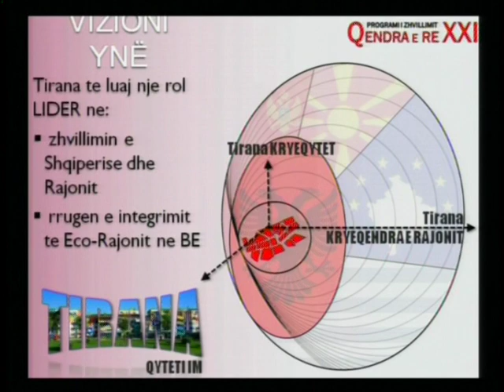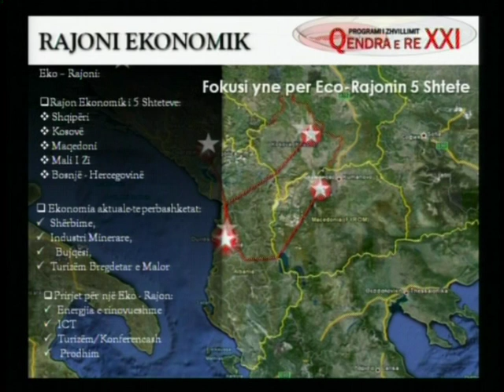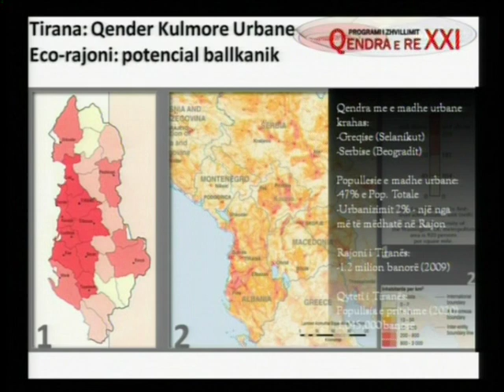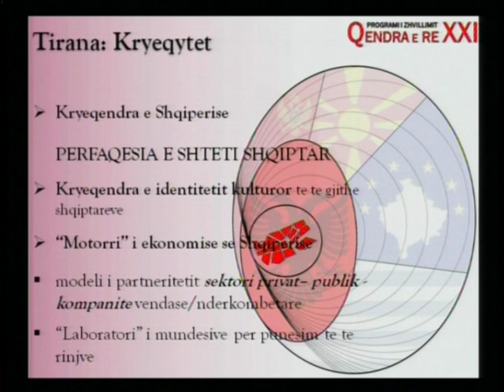Prezantohet qendra e re Tirana 21 - Pjesa 1